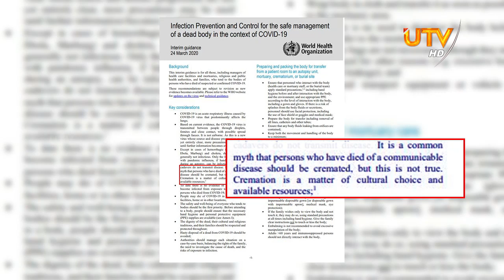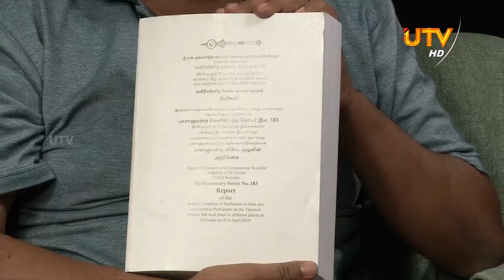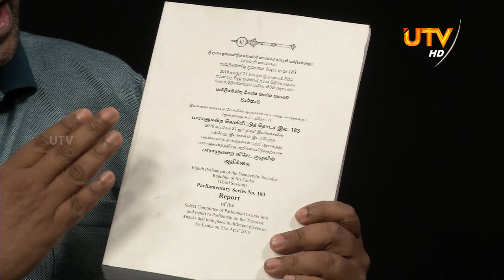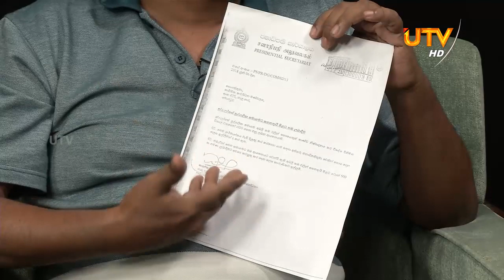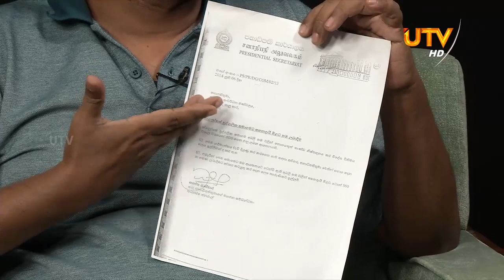Talk With Mujibur Rahman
Talk With Mujibur Rahman | UTV Tamil HD